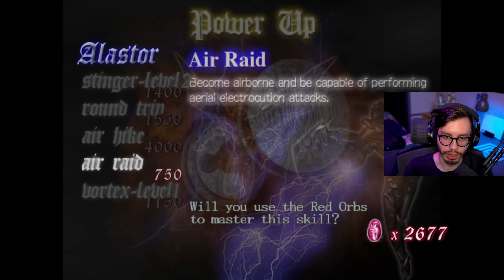Let's Play & Chill - Devil May Cry Part 4: Ghost Ship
A clunky underwater mission.